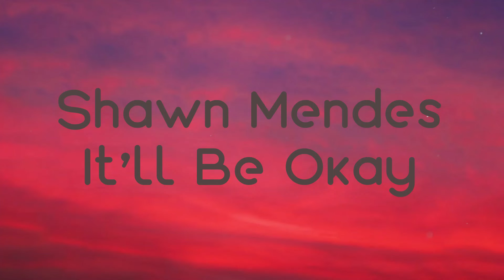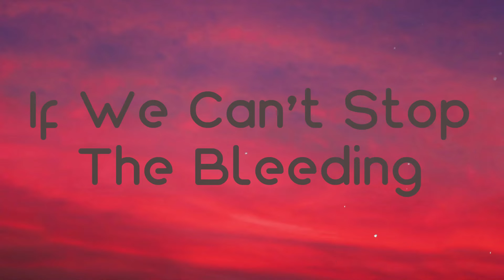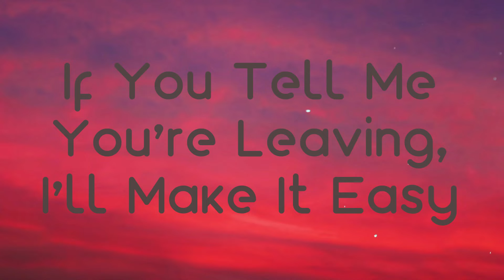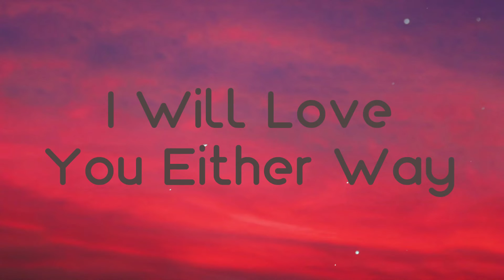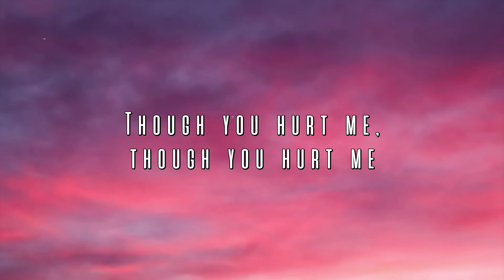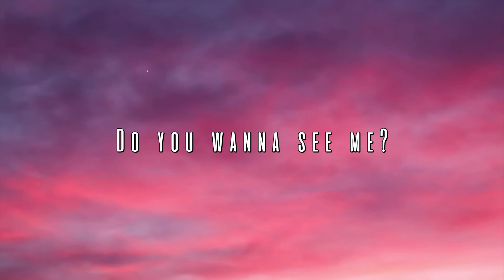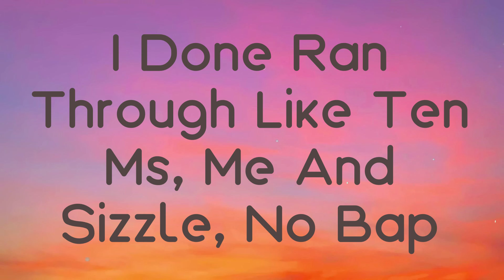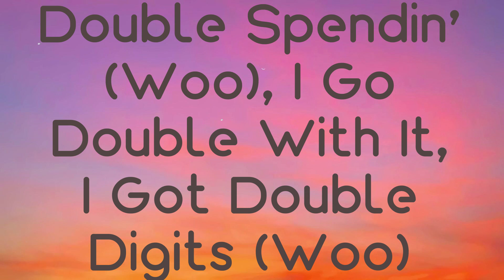It'll Be Okay - Shawn Mendes Visualized Lyrics 🍬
It'll Be Okay - Shawn Mendes Visualized Lyrics 🍬  It'll Be Okay - Shawn Mendes Visualized Lyrics 🍬